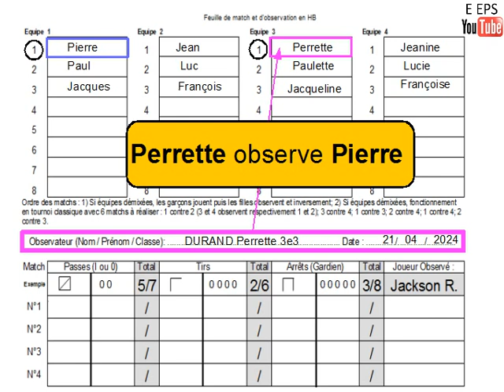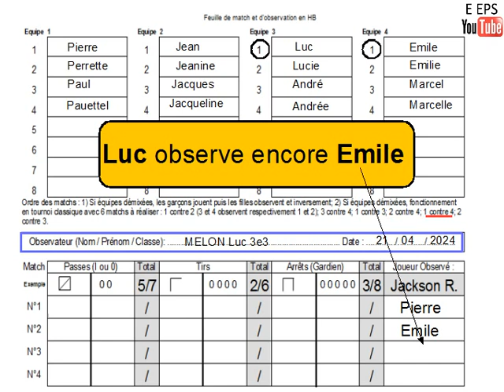Feuille d'observation - Qui dois je observer en hand-ball ?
En fonction des matchs, qui dois-je observer ?